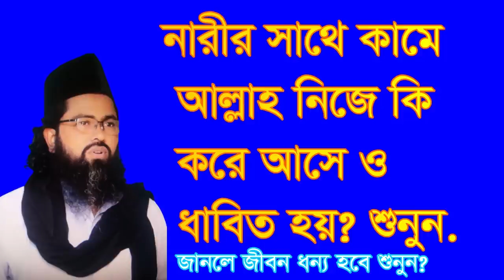নরীর সাথে আল্লাহ নিজে কি কামে দাবিত হয়. narir sate allah nije ki kore ase